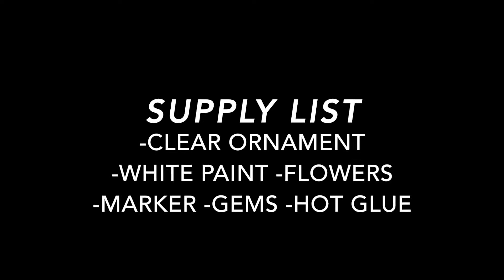Unicorn Ornament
Make these adorable diy unicorn ornaments for Christmas with a few simple materials from Dollar Tree.